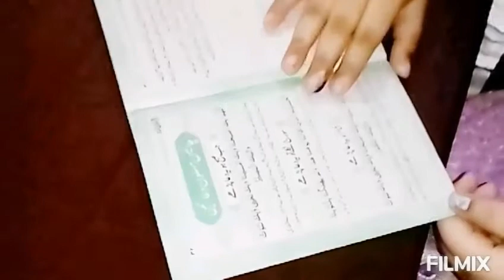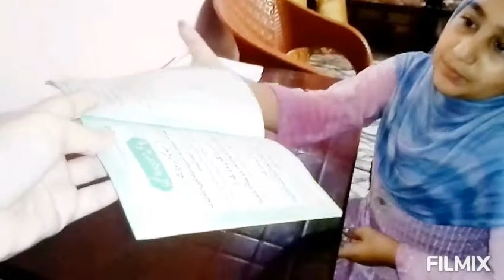short daily routine | aj bht tez barish hoi